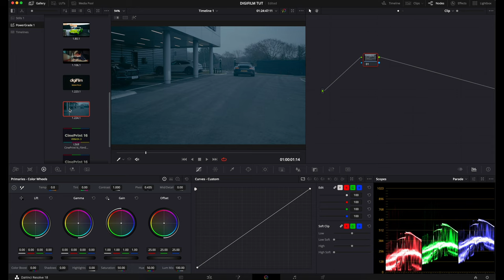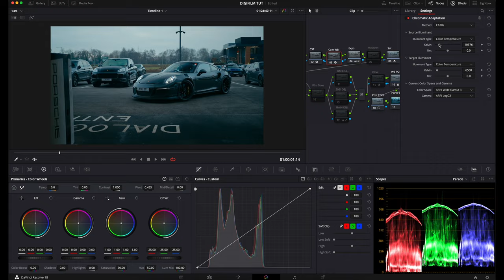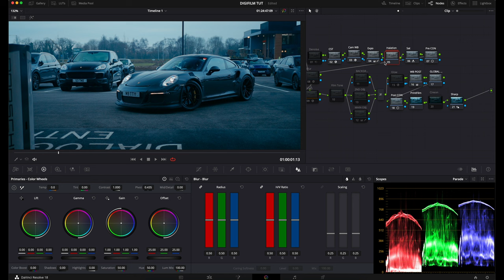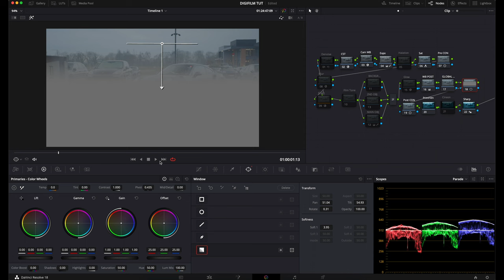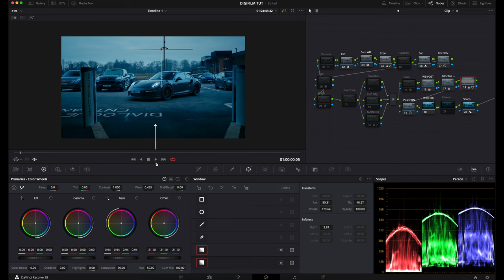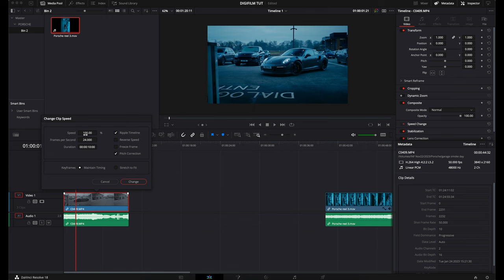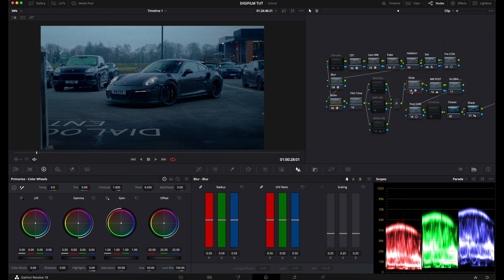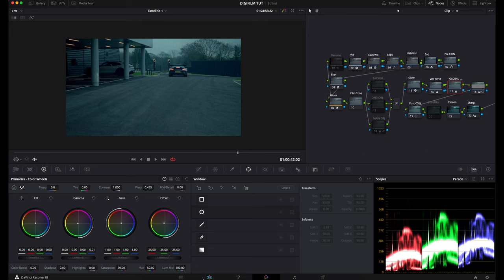Get the Blue Cinematic Look Instantly Using THIS (DIGFILM)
Learn to Color Grade Professionally with Digifilm

🎥 Our Gear:
Main Camera
New camera
All-Rounder Lens
Matte Box
Small HDMI cable
Portable light

0:00 - DIGITAL FILM
6:37 - 16MM FILM EMULATION